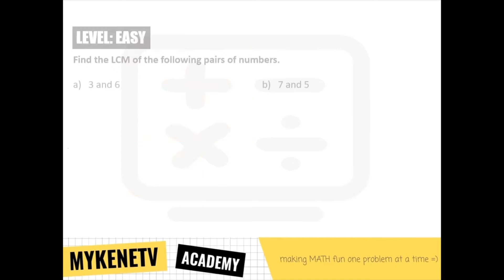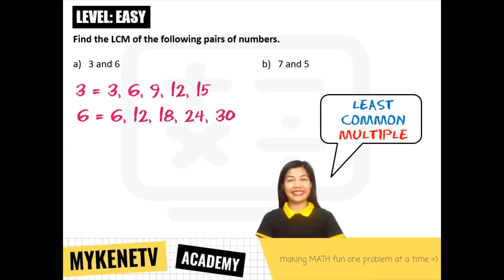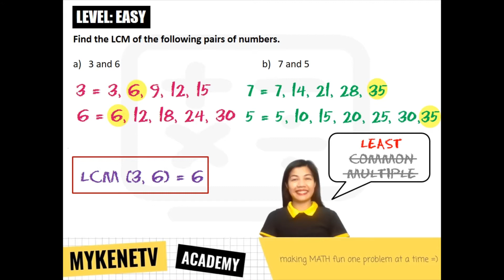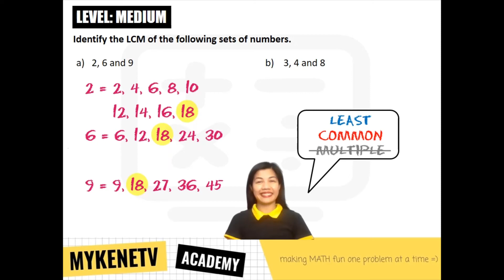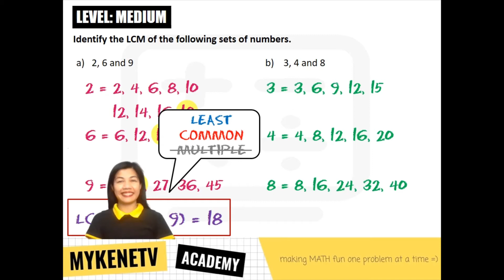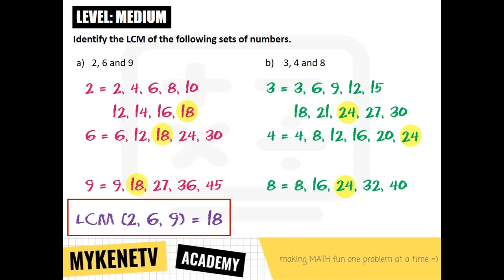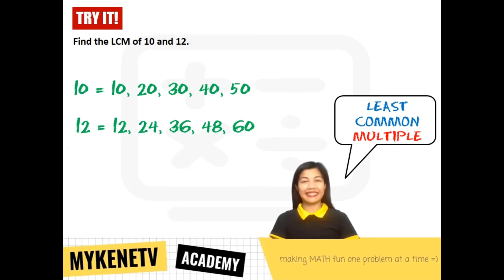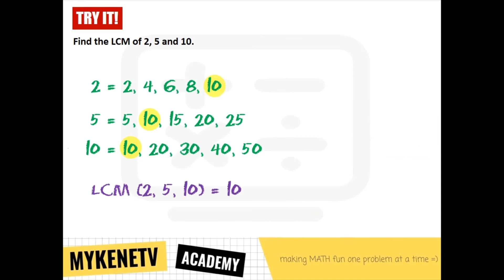Least Common Multiple – VERY EASY Tagalog MATH Tutorial | MykeneTV Academy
Maraming paraan para isolve ang Least Common Multiple (LCM) o tinatawag din na Lowest Common Multiple. Kasama si Klasmeyt MykeneTV, let us find the LCM of two to three numbers using listing method. Pagusapan din natin kung tuwing kalian ginagamit ang listing method sa ating Tagalog Math Tutorial. Ready ka na? Tara, gawin nating 100 ang math quiz mo!

⭐TIME STAMPS
      0:00 - Intro and Skills to Review
      1:30 - LCM of two numbers
      4:26 - LCM of three numbers
      7:52 - Try It!
    10:24 - Outro